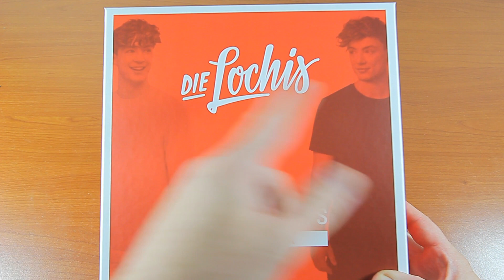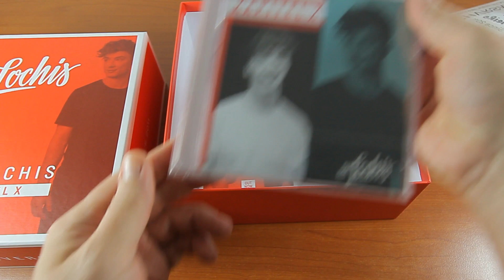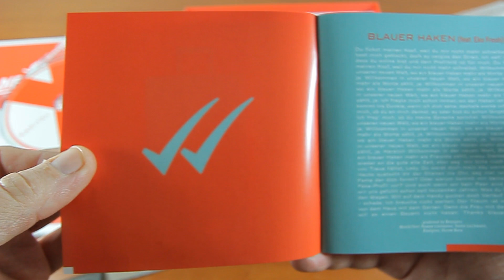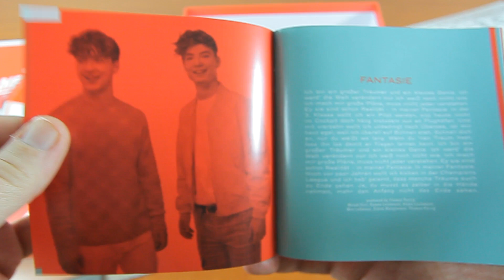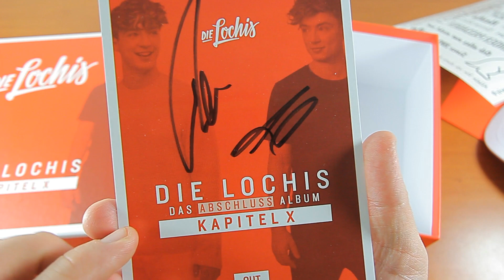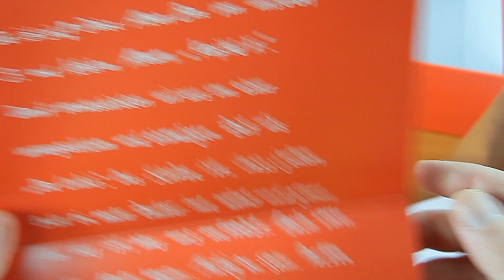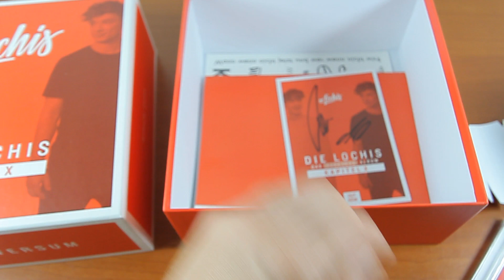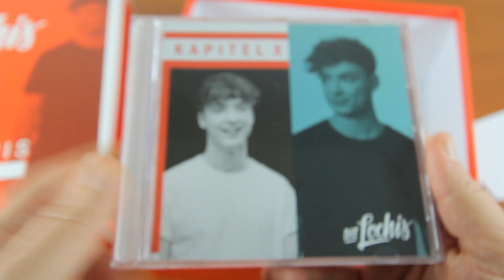Die Lochis - Kapitel X - (Ltd.Fanbox) - Unboxing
►Willkommen Realität: Die Lochis erzählen ihre Geschichte